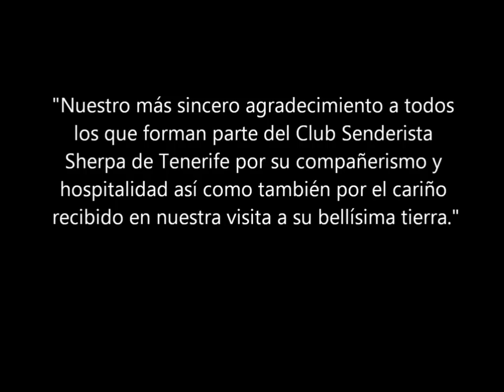Las Ventanas de Güímar (Tenerife) Sherpa, senderismo (Tenerife) / ATA, senderismo (Murcia)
Ruta compartida entre los Club senderistas "Sherpa" (Tenerife) Islas Canarias y "ATA" (Murcia).